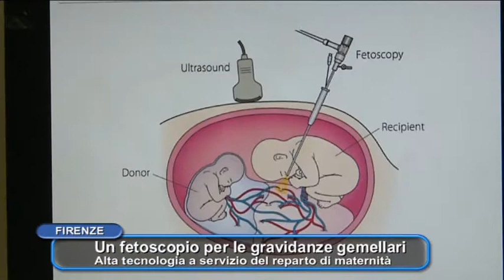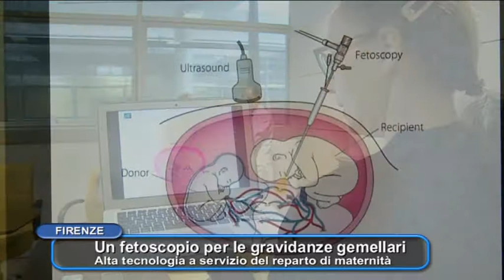UN FETOSCOPIO PER LE GRAVIDANZE GEMELLARI